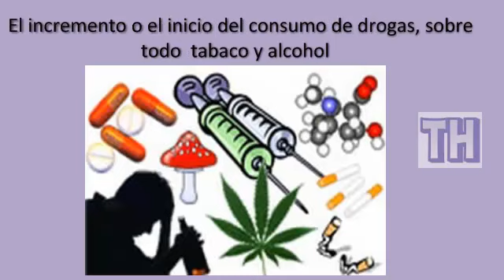Malestares por el estres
el estres es la enfermedad de este nuevo siglo que cualquiera de nosotros podemos padecerla pero puedes combatirla descarga el libro en PDF instalable a tu computadora